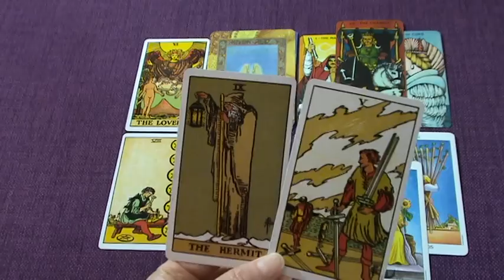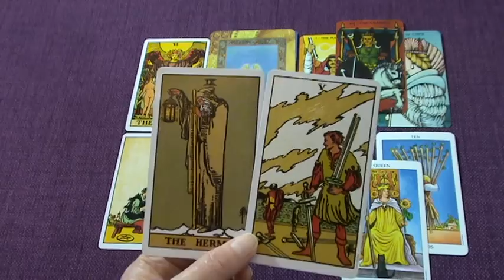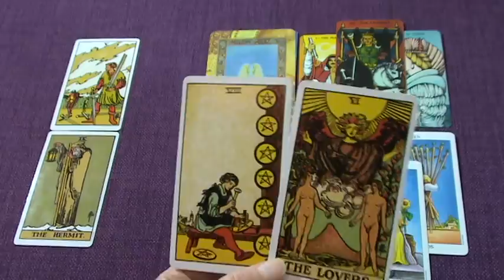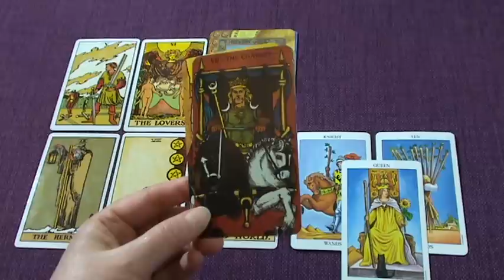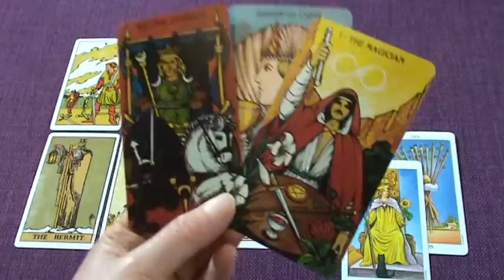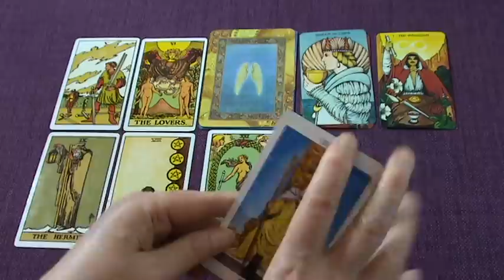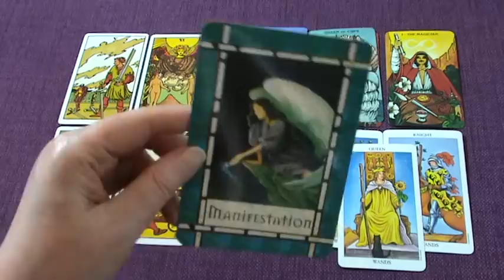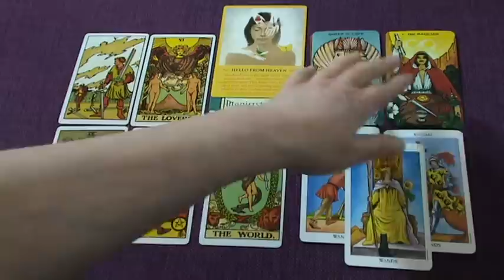VIRGO AUGUST 2019 TAROT "A BREAKTHROUGH! REACHING NEW LEVELS!"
Ria xx